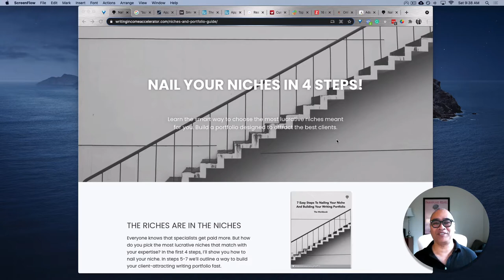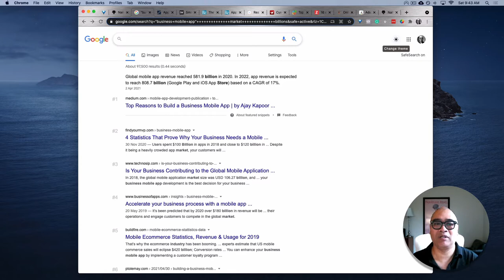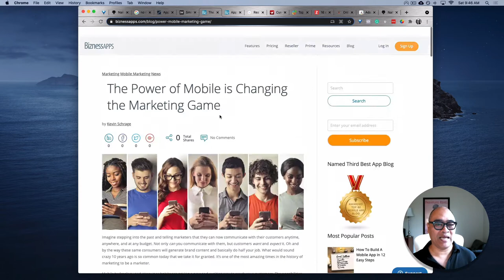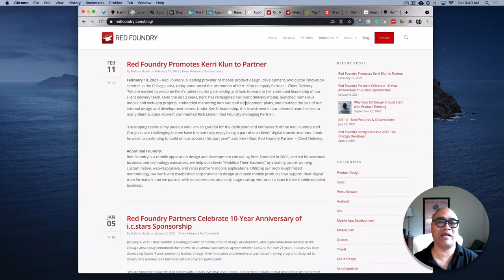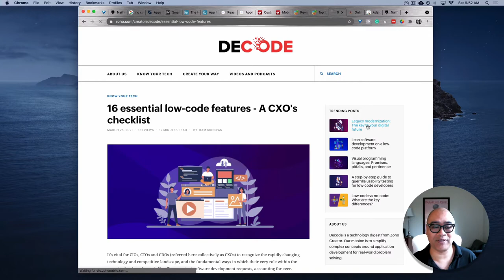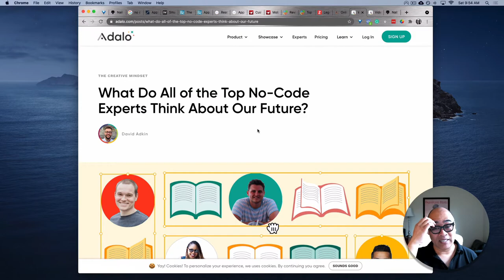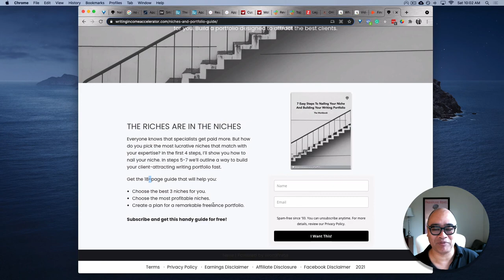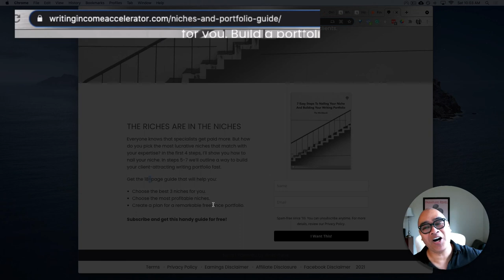Don't Sweat Your Niche: Find lucrative niches and clients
It's vital that you settle on a couple of niches if you're a freelance writer.
However, they don't just come to you. You figure them out along the way.

In my niche guide, I get you started on how to find lucrative niches that are a good match for you.

In this episode:
○ I give you a free niche idea you can start writing for today if you like it!
○ I show you how I evaluated this niche to make sure it was profitable.
○ I show you how to find billion-dollar niches easily.
○ I show you how to evaluate individual prospective client sites to lead source [a list for outreach].
○ I show you where to get my free 18-page niche guide for free.

* Sample Lucrative Niche You Can Write For Today!
"business app maker"

RESOURCES & OPPORTUNITIES
* Statista.com
* IbisWorld.com

BTW, If you don’t know who I am, my name is PEYTON.
I am a brand journalist and freelance writing coach. I make good money writing articles. My clients are SaaS companies, personal brands, coaches, and online course creators.

My students and I charge $500 - $3K per article because they're designed to get client-centric RESULTS. We get 5-10X Return On Article Spend for our clients and the traffic keeps coming as the days, weeks, and months roll on. I’ve helped 100’s of freelance writers generate incredible and scores of clients get the most traffic possible to their sites.

I’m NOT into get-rich-quick schemes, nor do I create any. I’m into get-rich-eventually, whether that’s moderately fast or after several months of intense writing. Basically, I want people to flourish in their craft and get paid well for it—the HONEST way.

*** 90% of what I do I give away for free. I'm here to help writers make more money.

I receive referral payments—at no additional cost to you. The opinions expressed here are my own and are not official statements of any company I mention. Your results may be more, the same, or less depending on your work ethic, your individual abilities, economic conditions, and your ability to apply the skills you learned.